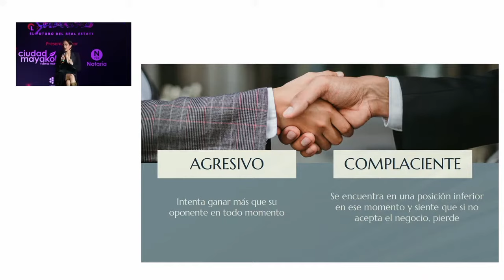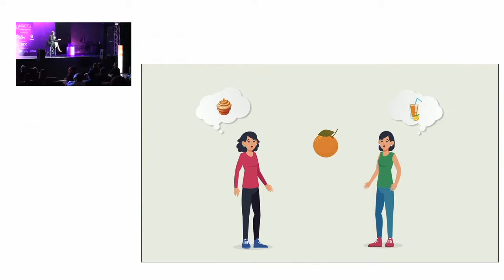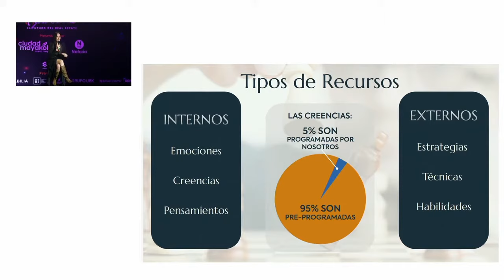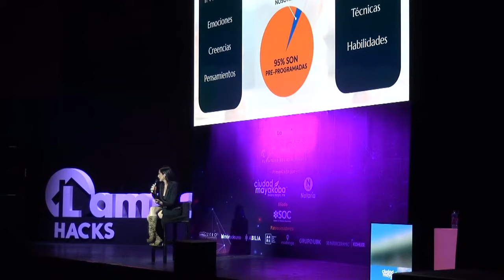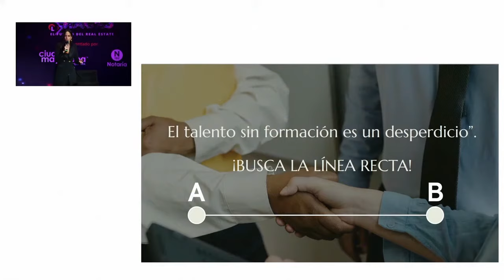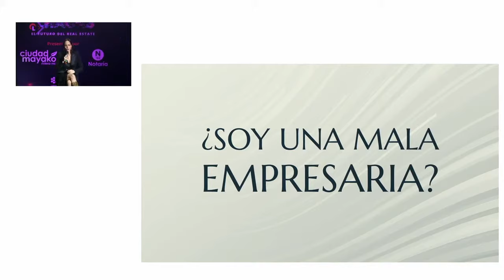Hacks para construir un imperio inmobiliario - Marta Marcilla CEO en Lamudi Hacks - CDMX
Nos enorgullece compartir la presentación que tuvimos el pasado Junio 23, en la Ciudad de México en el evento más importante del futuro del Real Estate con Lamudi Hacks en donde nuestra fundadora y CEO Marta Marcilla pudo comunicar valiosa información sobre "Hacks para construir un imperio inmobiliario".